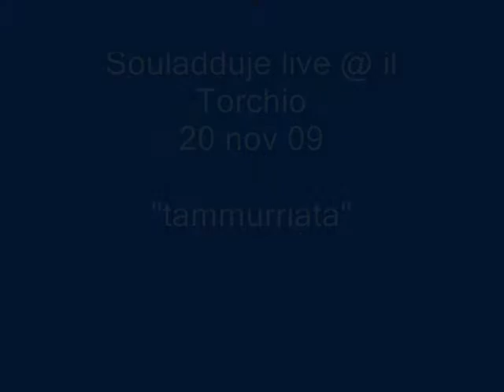tammurriata.wmv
Souladduje live @ Il Torchio 20 nov '09
guest: Mimmo Angrisani, percussioni